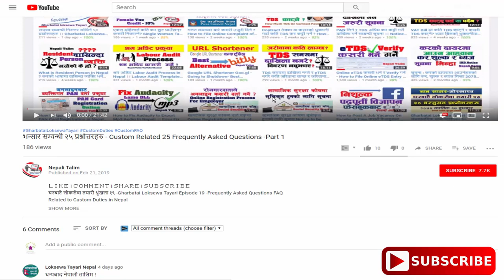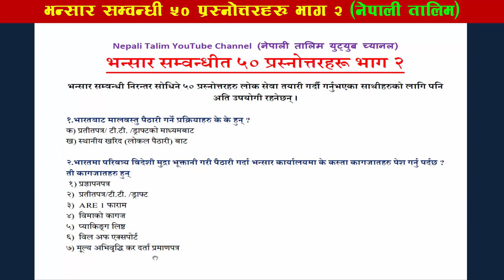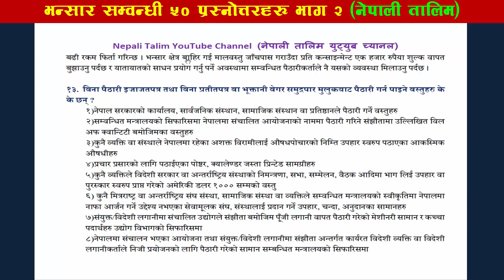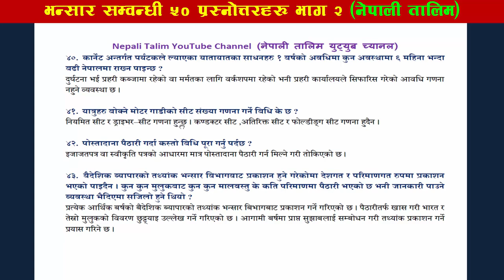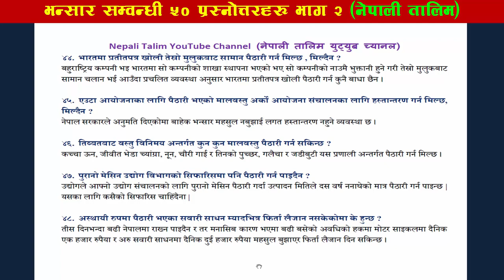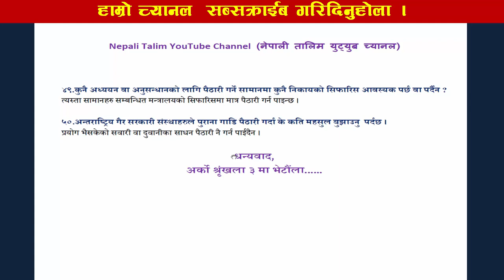Customs Related 50 Question Answer Part 2 - भन्सार सन्वन्धी सोधिने महत्वपूर्ण ५० प्रश्नोत्तरहरु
Customs Related 50 Question Answer FAQ Part 2
भन्सार सन्वन्धी निरन्सोतर धिने महत्वपूर्ण ५० प्रश्नोत्तरहरु
भन्सार सम्वन्धी निरन्तर महत्वपूर्ण प्रस्नोत्तरको दोश्रो श्रृंखलामा आज पनि हामी भन्सार सँग सम्वन्धीत रहेर ५० प्रस्नोत्तरहरु लिएर आएका छौ । आजको यस प्रस्नोत्तरहरु लोक सेवा तयारी गर्दैै गर्नुभएको लागि विशेष महत्वपूर्ण रहनेछन् ।

This Video is second part of Frequently Asked Question related to Nepal Customs. Previous Part we have already looked over the 25 question related to customs and this video we have 50 Questions and Answers related to Custom and it's rules and process of import and export into Nepal. Hope, It also will be very important to people who are preparing to Government Job Lok Sewa Preparation.

Income Tax In Nepal -Taxation Training in Nepal